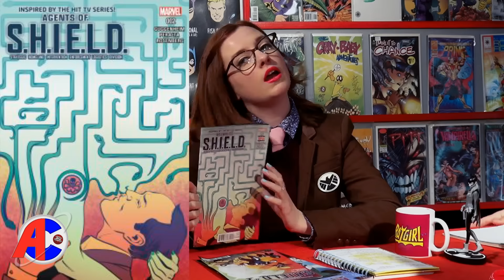Marvel's Agents of SHIELD Season 3 - Awesome Comics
Walter, Aiyanna and Bryan discuss Season 3 of Marvel's Agents of SHIELD on this bonus episode of Awesome Comics.